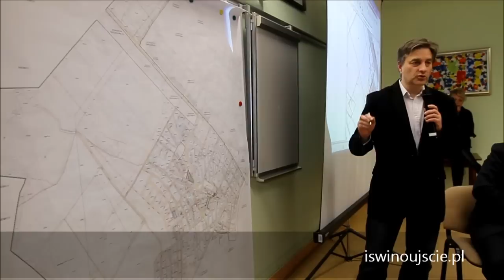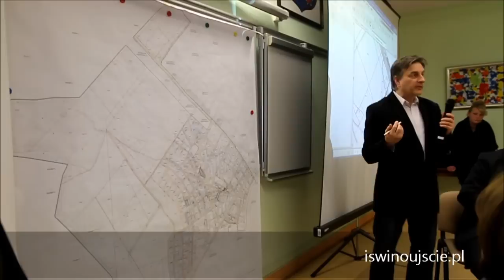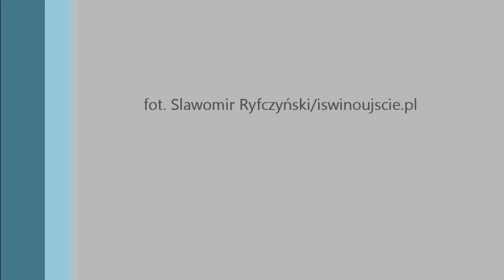Przydałaby się nowa ulica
Przydałaby się nowa ulica. Jeden z radnych Stanisław Bartkowiak podczas dyskusji nad planem zagospodarowania przestrzennego zaproponował, aby miasto zbudowało nową ulicę. Miałaby biec od granicy do ulicy Grunwaldzkiej, aby odciążyć ruch samochodowy z Wojska Polskiego i 11 Listopada.

Budowę nowej ulicy radny zaproponował przy okazji dyskusji nad usytuowaniem torów kolejki, jaka miałaby kursować z Berlina na wyspę Uznam. Mieszkańcy osiedla Rycerska nie chcieli, aby pociągi jeździły im tuż pod oknami. W planie tory kolejki biegną bowiem wzdłuż ul. Zamkowej.

- Trzeba je przesunąć aż za strzelnicę wojskową -- zaproponował radny Bogusław Brzezowski, który także mieszka w tej okolicy. Radny Bartkowiak dodał, że przy okazji należałoby rozważyć budowę nowej ulicy.

- Mogłaby przebiegać od Wojska Polskiego (skrzyżowania z Bałtycką, gdzie ma być przystanek kolejki) aż do Grunwaldzkiej -- tłumaczył.

Przy niej można by usytuować stację benzynową, ponieważ wielu Niemców tylko w tym celu przyjeżdża od Świnoujścia i nie ma sensu, aby tamowali ruch właśnie na Wojska Polskiego i 11 Listopada.